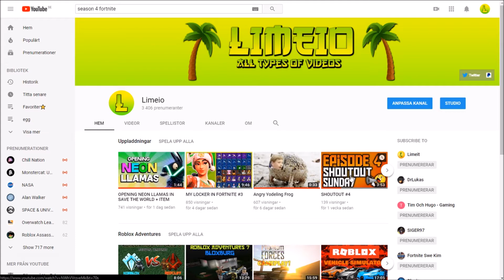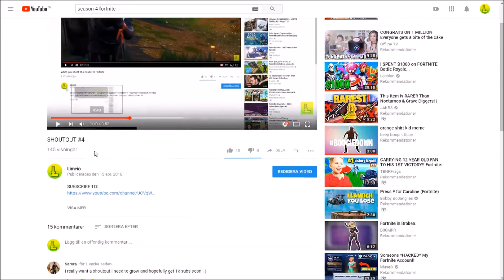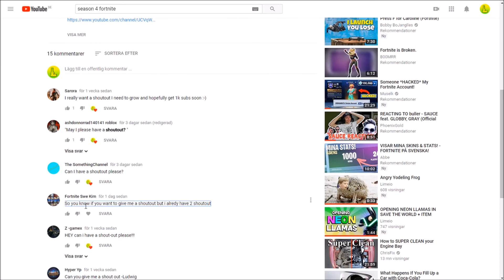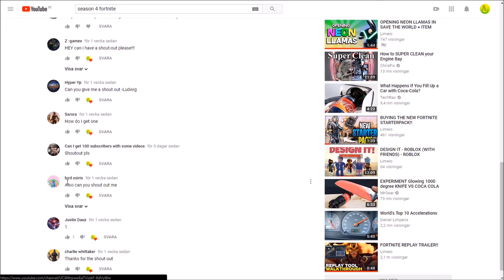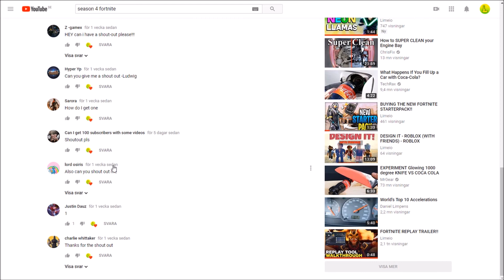SHOUTOUT #5 | 3000 SUBSCRIBERS!! (READ DESC)